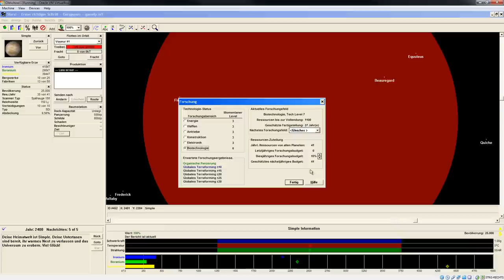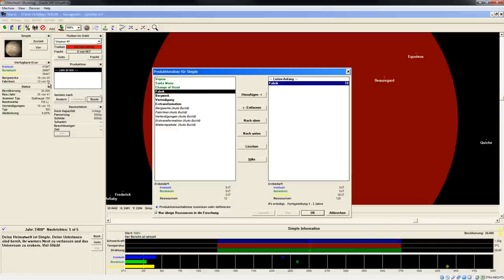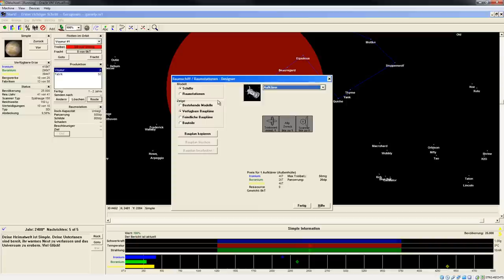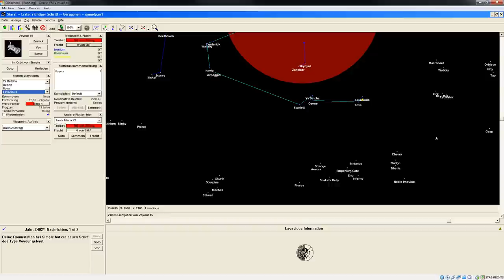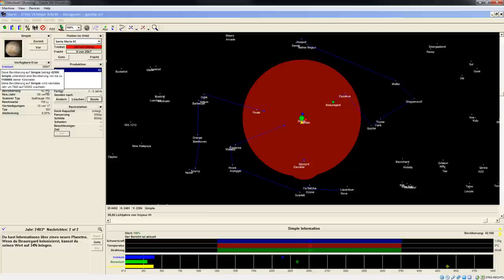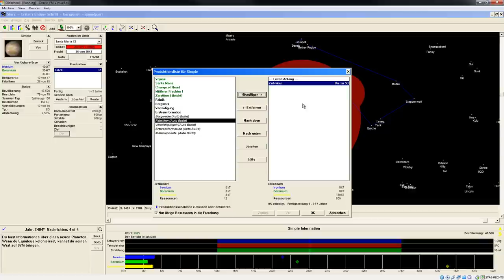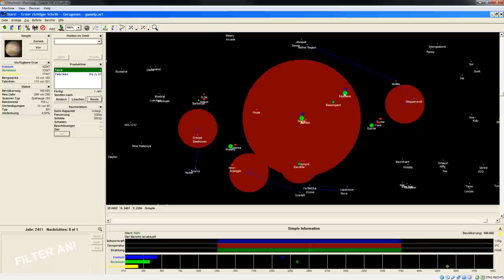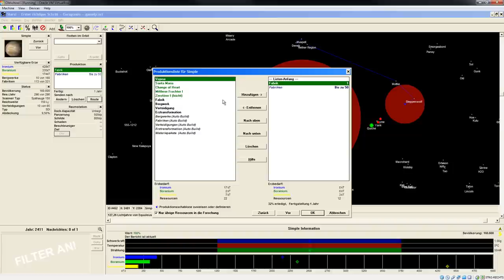Let's Play Stars! Einleitung 12